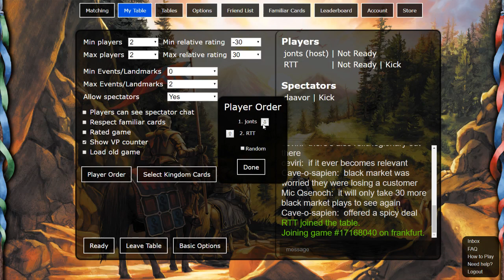Dominion RTT Tournament vs. RTT